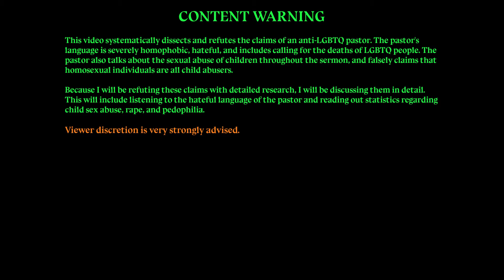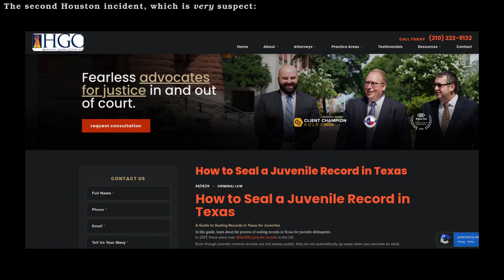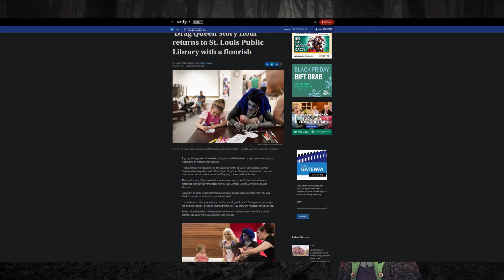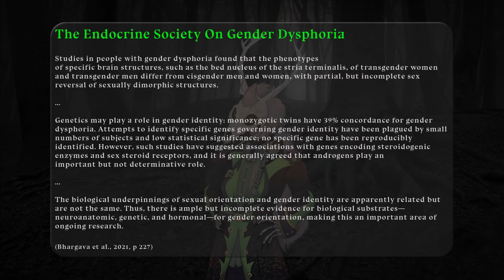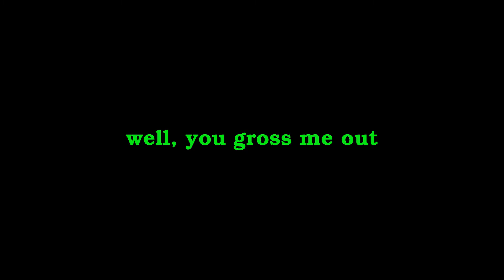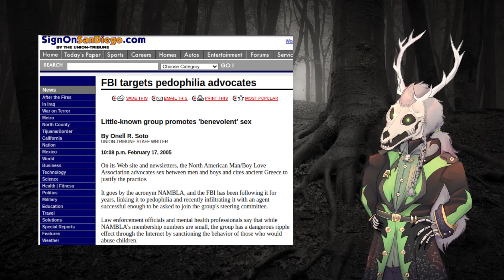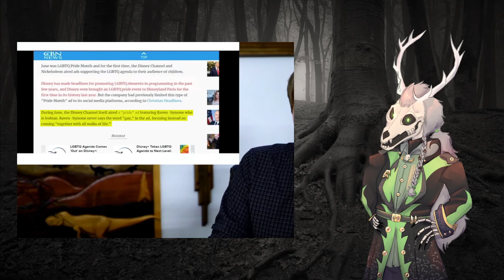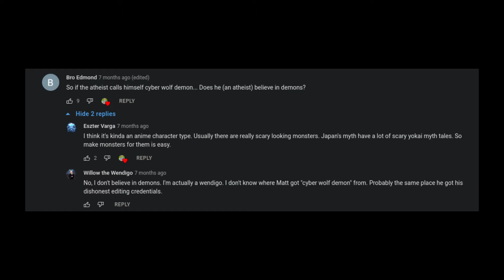Brutalizing A Matt Powell Hate Sermon Pt. 3: Who's The Real Danger To Children?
This is a response to Mattie Powellette's extraordinarily hateful Pride Month sermon from June 2022. Part three of three.

I'm so glad this is finally over.

Sources are in a pinned comment due to the vast amount of them for this project. That's becoming a common theme on this channel...

== Credits ==